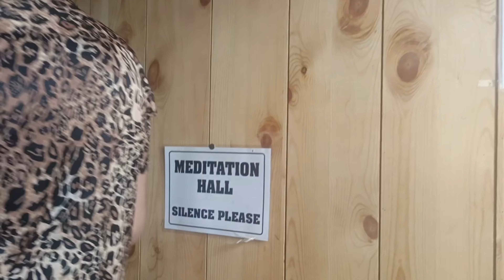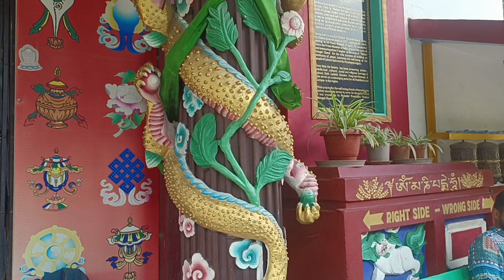Himalayan Nyinmapa Buddhist Monastery | Manali mall road Monastery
Himalayan Nyinmapa Buddhist Monastery
Himalayan Nyingmapa Gompa is a Buddhist monastery located in Manali and one of the most famous monasteries situated in north India. Its religious significance is highly important for devotees.

The most prominent feature of Himalaya Nyingmapa Buddhist Temple is the enormous statue or idol of Sakyamuni in a sitting or meditative posture. Right from the entrance, the divine and tranquil vibe of the monastery can be felt. The icon, statues and the colourful paintings on the walls add to the beauty of the monastery.